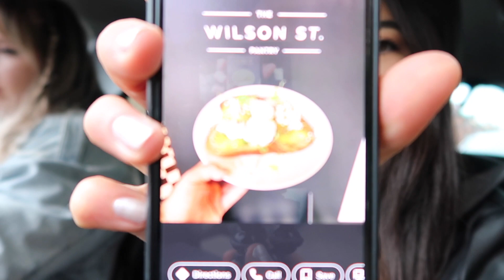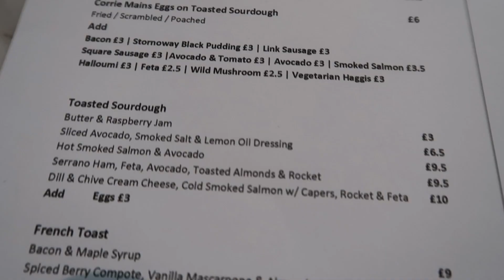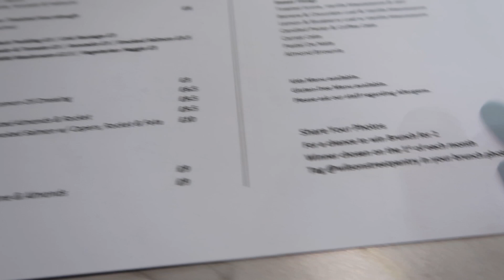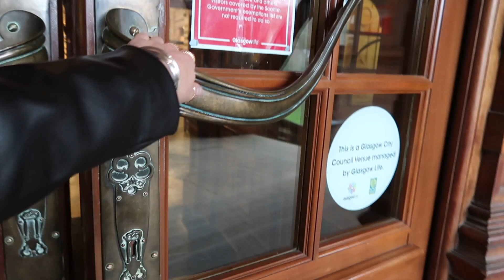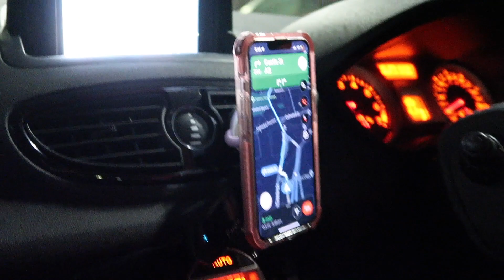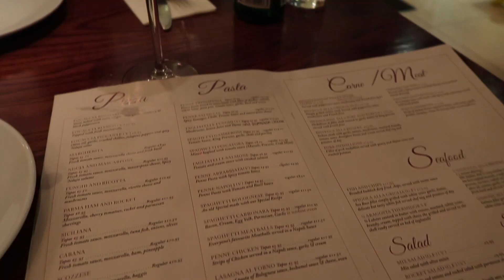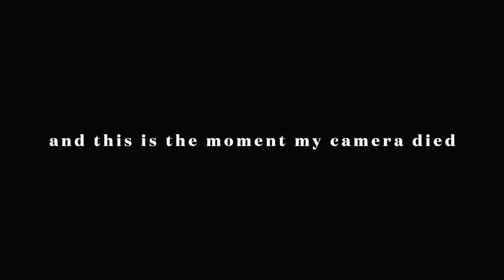12 hours in glasgow with me & emmy rosam | cute brunch spots, art galleries & italian tapas | irida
hi angels. welcome back ☁️ in this video i take you with me and emmy rosam along to glasgow for the day. we find the cutest brunch spot, visit kelvingrove art gallery and museum, get a juice from juicy and have italian tapas at the italian caffe. 🤍 if you enjoy this video please like and subscribe as it helps out my channel massively and check out emmys channel here @emmyrosam . ill see you next sunday with a brand new video ( slight spoiler alert, it’s going to be a HUGE life update ekk !! )

irida x

Socials

all socials (instagram, tiktok) : irida.tsvetanova